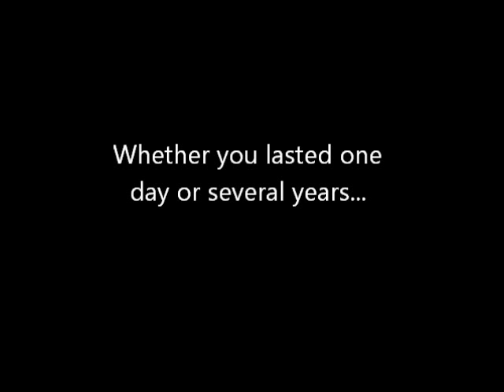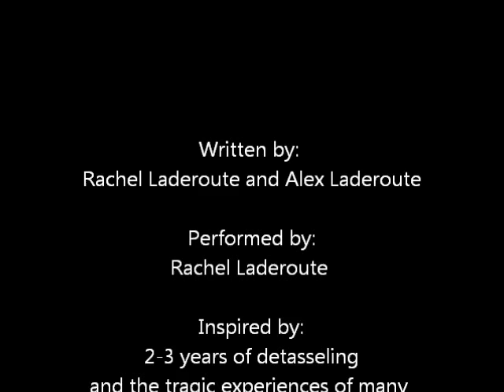Corn Detasseling Song (An Original Song by Rachel Laderoute)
This song is dedicated to all those people who have ever detasseled corn before.

LYRICS:

Any other day I'd be sleeping in
Except today because there's something I have to do
And I've been loathing it
Ever since last summer
But now my nightmare is finally
Coming true

I packed my lunch the night before
Get my waterbottles out of the freezer drawer
Pack in my sandwich, icepacks, and juiceboxes
Get on some grubby dirty clothes
And with a few last grunts and moans
I head out the door

Chorus:
To the bus stop
I take attendance
Get on the bus and
Go to a corn field
Pick tassles all day oh
Pick tassles until I wanna die
And then I go home
Go to bed at 10
Wake up the next day
And do it all again

I put on sun screen
I put on bug spray
I put on the super sexy glasses for my safety
I put on gloves
So my hands won't blister
I put on a hat and some old gross socks
And I head out the door

I try to bargain
I'll just quit one week early
This slave labour is ruining my health
Show mom my blisters
Tells me I'm learning
Responsibility and building character

My mom is laughing
And she takes a picture
Continues laughing
While she drives us there
She plays Christian music
And all I'm thinking
Is why the heck would God make me do this?

Chorus

Ipod headphones in one ear
Corn ears in another
I'm dying from heat stroke
That I swear
I think I'm going to faint
It's 100 degrees
There are no trees to shade me
Just the corn

And when the day is done
And I get out of the sun
My happiness will be short lived
Cuz I know tomorrow
Won't be any different
Might as well just get used to it

Chorus

It's done in 3 weeks
Hallelujah
A day passes now it's 2 weeks and 6 days
I can already hear
The hoots, hollers, and hoorays
And only at that point
Will I give God my thanks and praise
I made it through another year
So now I'll put aside my fears
And relax for another
345 days until I have to g

Chorus